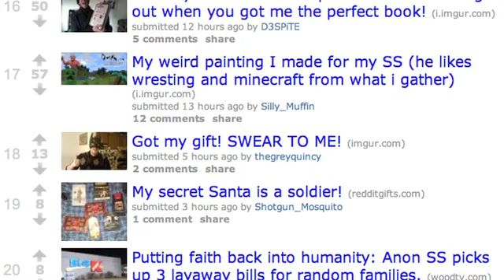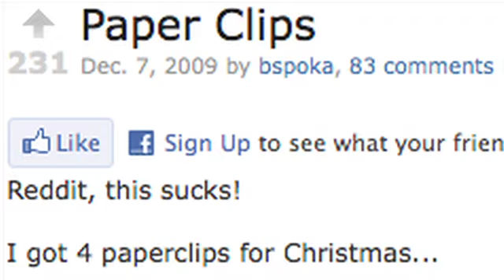Reddit Secret Santas turn stalking and giving into hip holiday traditions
Reddit's global secret santa exchange is turning everything you thought you knew about Christmas on its head. This video report goes behind the scenes of RedditGifts, where stalking is encouraged and generosity is abundant.

Produced by Eric Johnson for the Peninsula Press a project of the Stanford Graduate Program in Journalism.